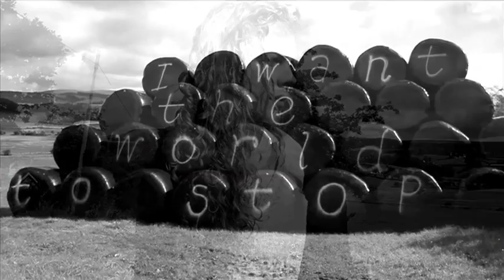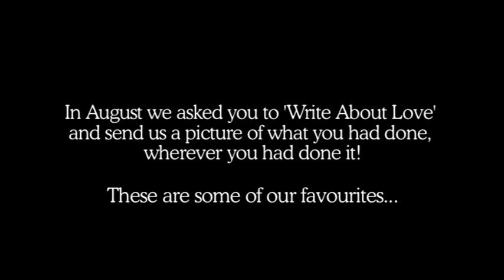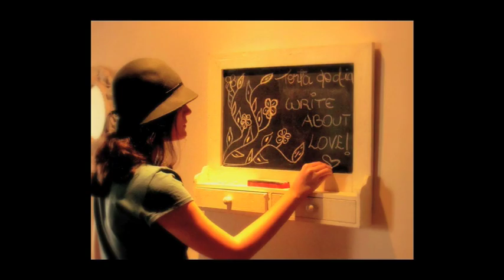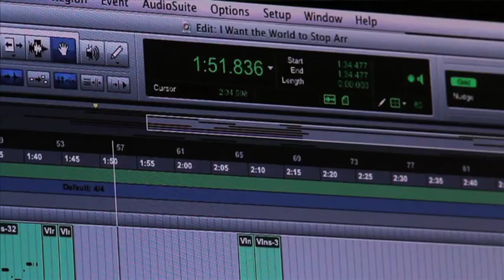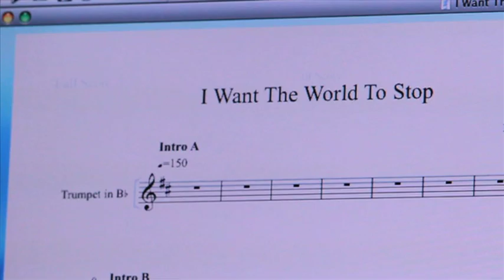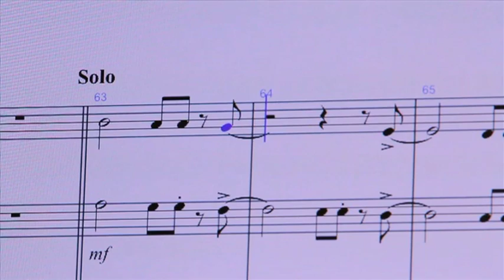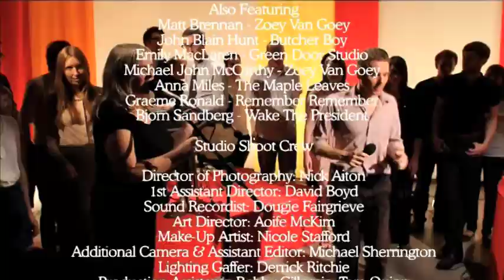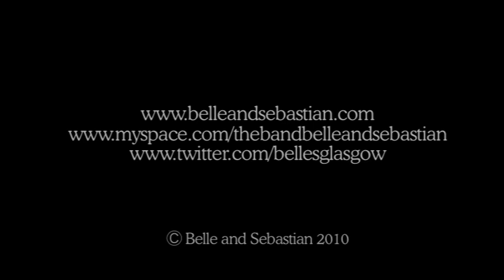Belle and Sebastian Write About Love TV Show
This is the first in series of transmissions of varying sizes and shapes from Belle and Sebastian to mark the impending release of their eighth album, Belle and Sebastian Write About Love.

The first episode of Belle and Sebastian TV is a fully realized, half-hour mixture of music, chat and revealing (and not so revealing) insights from the band filmed in Glasgow over the last few weeks.

Presented by Dougie Anderson and produced by Forest of Black, it features performances of two of the songs from the album: I Want The World to Stop and I Didn't See It Coming.